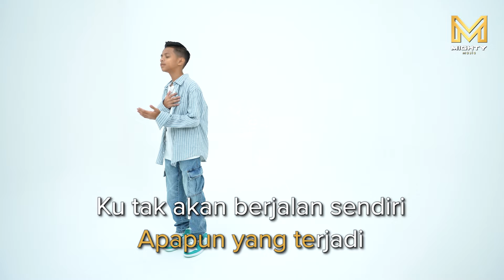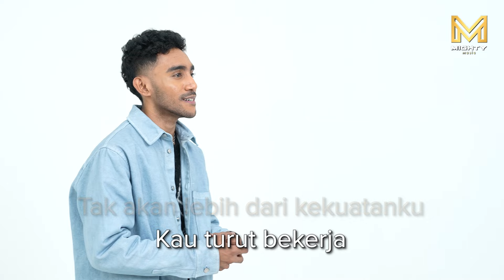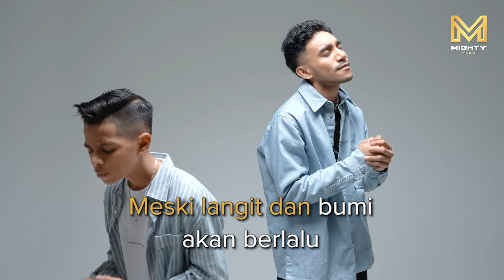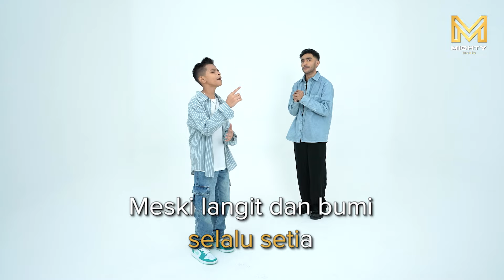OFFICIAL KARAOKE VIDEO - JANJIMU KEKAL SELAMANYA (YAN JOSUA & GIHON MAREL)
Terima kasih sudah support Mighty Music Channel, Semoga jadi berkat untuk kita semua.

JanjiMu Kekal Selamanya by Yan Josua & Gihon Marel
Songwriter: Andy Suryono

@ Mighty Music 2024